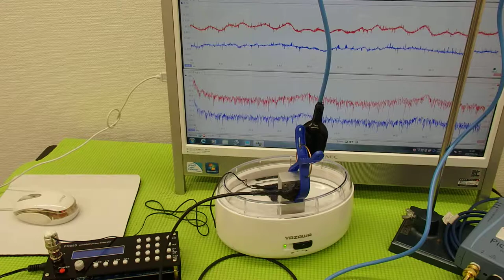表面弾性波を利用した、超音波制御技術